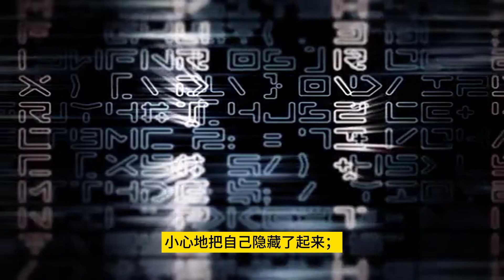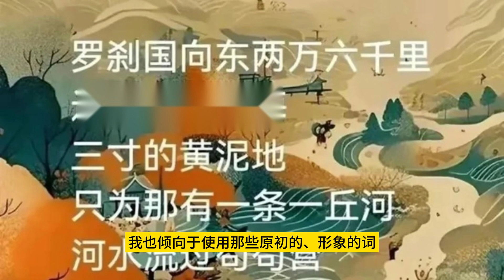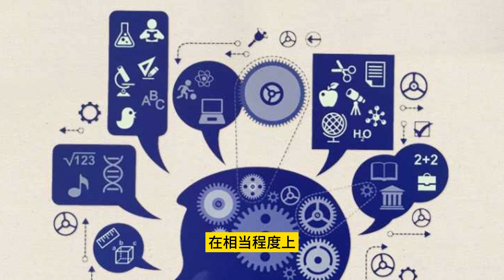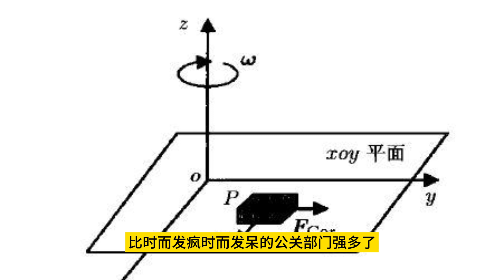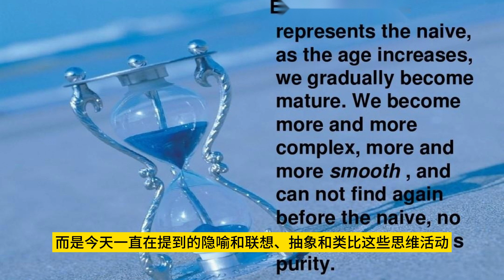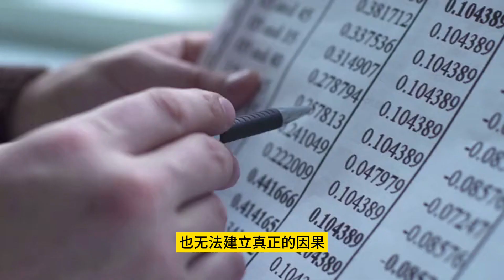黑客帝国过时了吗？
从讨论经典电影《黑客帝国》开始，探讨了人工智能（AI）在小说、电影和社科领域中的不同呈现。作者通过回忆起与女儿观看《黑客帝国》的经历，引出了关于人类对于AI发展的恐惧以及对于真实和虚拟世界的认识。文章讨论了AI与人类思维的差异，特别是在处理信息和错误时的不同方式。作者还提及了人工智能的潜在发展路径，包括对语言和行动的理解。

文章还探讨了人工智能在处理信息和语言时存在的局限性，特别是在缺乏常识和对于情境的理解上。作者提到人工智能可能需要从名词逻辑发展到动词逻辑，才能实现更高级的意识和自我理解。此外，作者还涉及了中西方语言文化中名词和动词逻辑的区别，并提出了中国语言中名词逻辑的稳定性与政治秩序之间的关系。

最后，作者通过描绘AI产生自我意识的可能场景，暗示了AI可能出现的一些道德和存在主义问题。文章通过这些探讨，引发读者对于人工智能发展和其与人类生活的关系的深入思考。